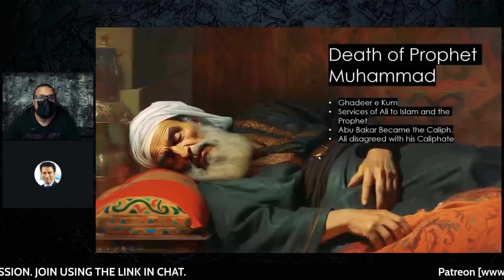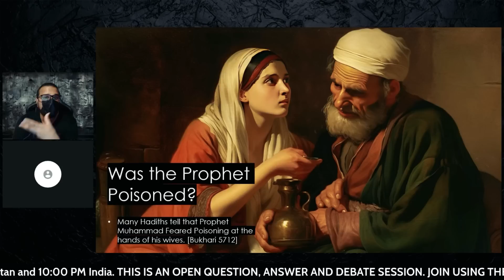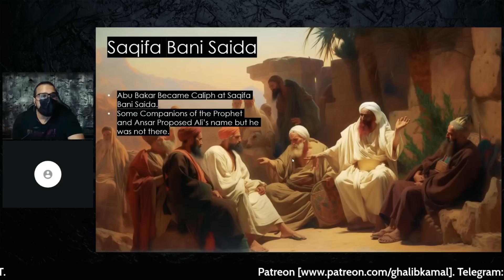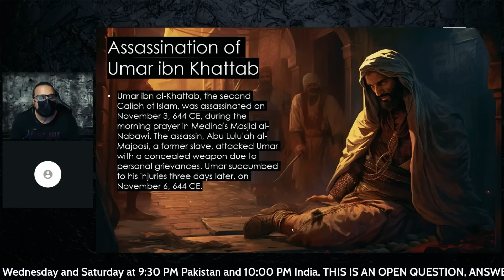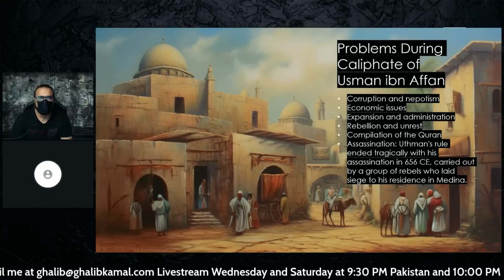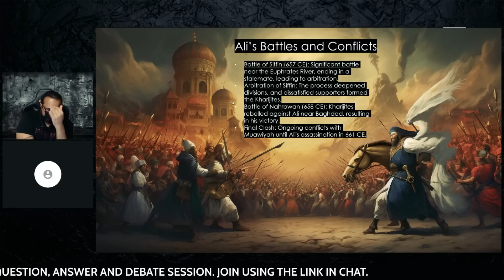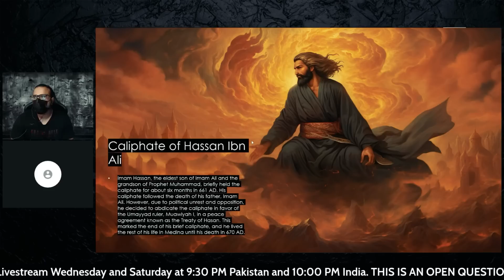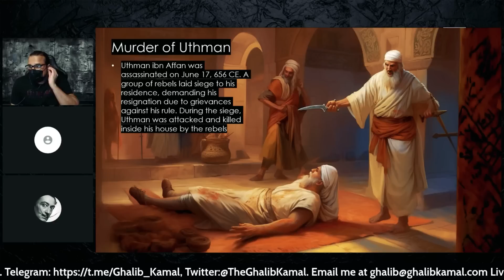Caliphate and Karbala | Monologue